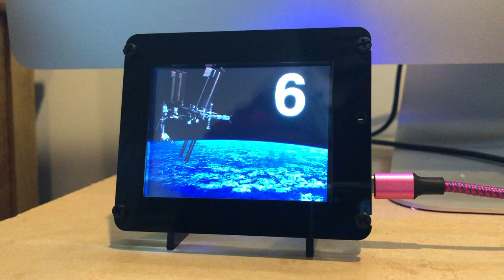PyPortal Astronauts in Space! @adafruit @johnedgarpark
Astronauts currently in space! The PyPortal Astronaut display updates the number and names of astronauts wirelessly. Coming up on the next @johnedgarpark John Park’s Workshop